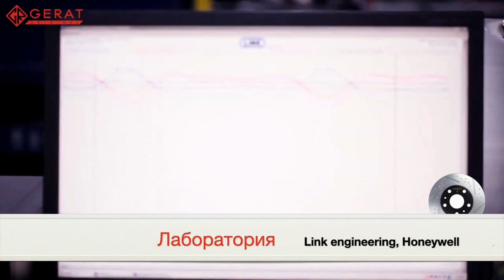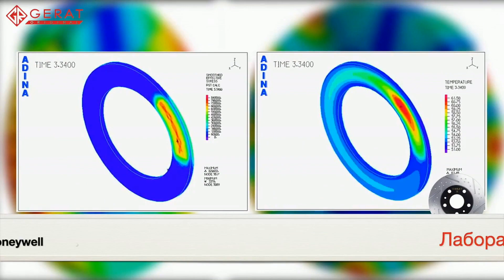GERAT ORIGINAL: ТОРМОЗНЫЕ ДИСКИ И КОЛОДКИ. ОБЗОР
Полностью соответствуют оригинальному диску (включая толщину блинов), но легче по весу. Заметное повышение силы торможения и улучшенное торможение во всех условиях влажности благодаря своим отличительным особенностям:
Перфорированные:
эффективный обдув тормозной системы предотвращает перегрев диска
Слотированные:
выброс избыточного скопления газа, при химической реакции соприкосновения диска с колодкой